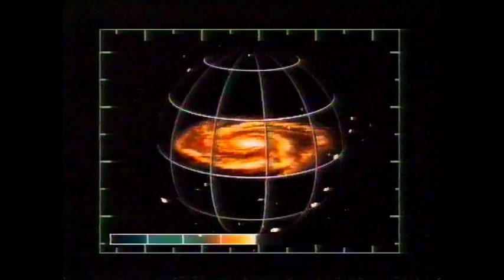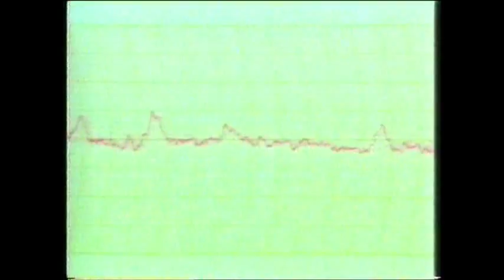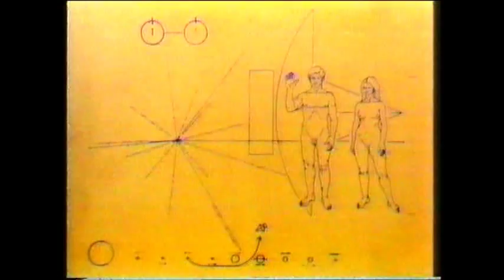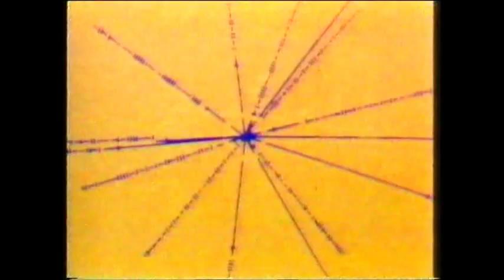The Stars - Beyond the Big Bang - 1988 - Heather Couper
The Episode Beyond the Big Bang from the 1988 Channel 4 TV series The Stars with Heather Couper